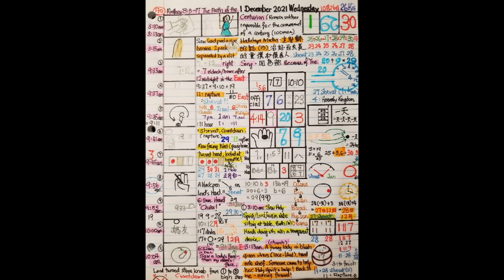Daily Visions of Revelation of Rapture -1 Dec 2021